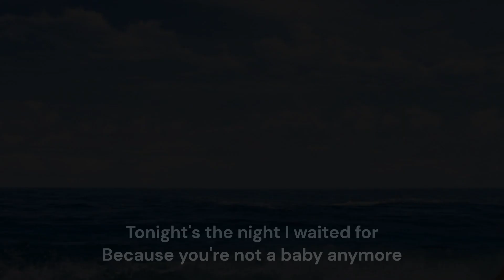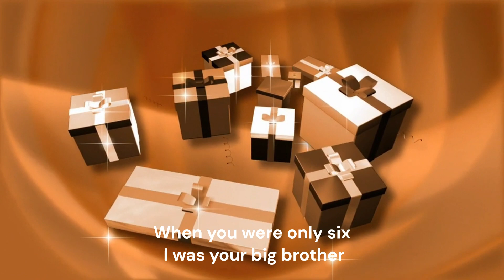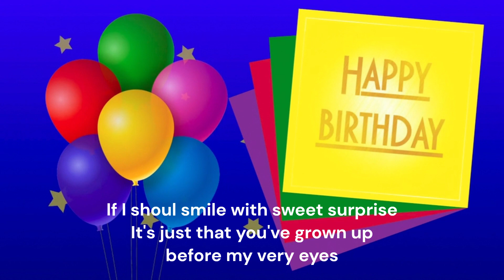생일노래, Happy Birthday Sweet sixteen, Neil Sedaka(닐 세다카 )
I made this video for me and everyone who were born on the 1st of August and especially my mother.
This season is very hot in my country. I feel thankful to my mom  in many ways all the time. Now she is not here, but I can always feel her warm hand.
With love~